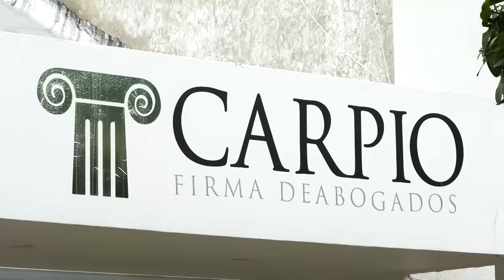'ARETICO' CAMPEÓN NACIONAL DE BILLAR MUERE EN ACCIDENTE DE TRÁNSITO